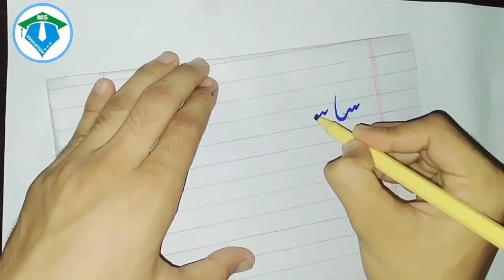#10 Urdu Calligraphy for beginners with Marker | س کو دوسرے حروف سے ملانا سیکھیں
#10 Urdu Calligraphy for beginners with Marker  Advance Calligraphy Course